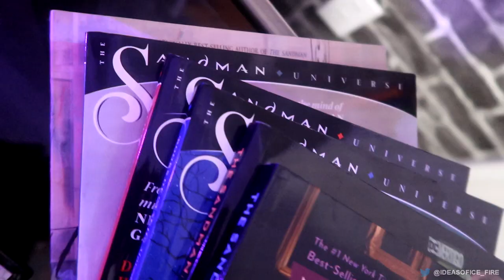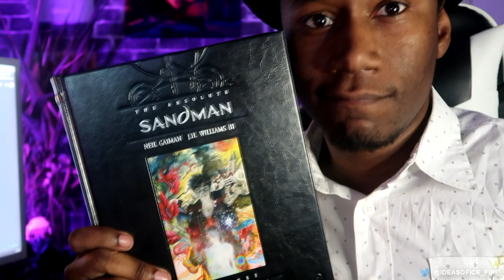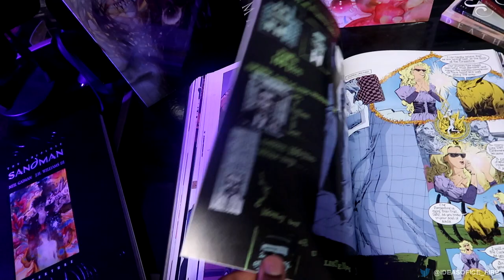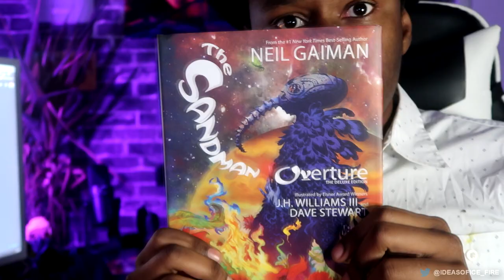Intro To Sandman, The Graphic Novel That Changed My Life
Sandman is a series that completely changed the way I saw comic books. It showed me that pretty much anything was possible in the medium, and with comics, you could tell stories that really couldn’t be down anywhere else. Neil Gaiman’s Sandman combines beautiful art with a powerful storytelling and a narrative unlike any before or any seen since.

I HAVE A NEW BOOK! Get on the email list for my upcoming Fantasy/Horror Graphic Novel, Tadhya